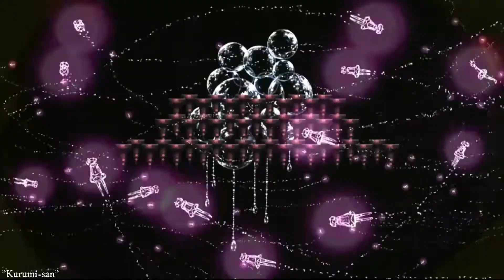Magia Record Transformations - Outer Senshi Theme [For Amanda Pokorny] (HD)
Requested by Amanda Pokorny

Theme : Magia Record Transformations

Song : Outer Senshi Theme (Soundtrack From "Sailor Moon")

Animes : Ask me in comments 😊